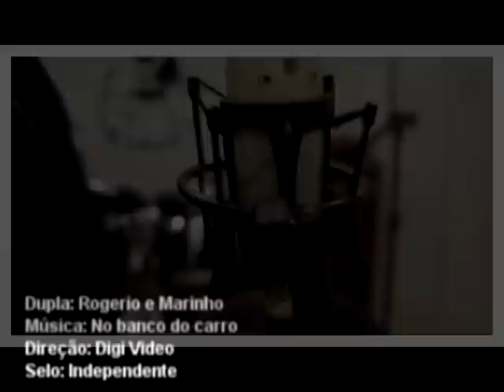No banco do carro - Rogerio & Marinho